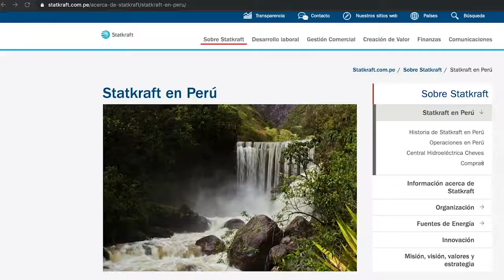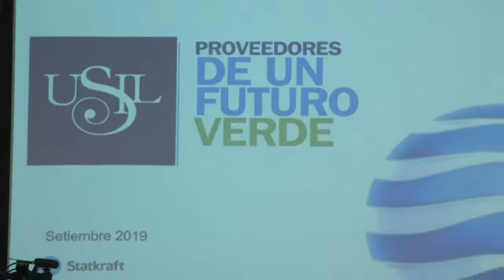Nota Statkfraft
SOSTENIBILIDAD
RECONOCIMIENTO STATKRAFT
Statkfraft, compañía líder en energía hidroeléctrica a nivel internacional, reconoció a la USIL por haber reducido su huella de carbono a través del empleo de energías renovables.